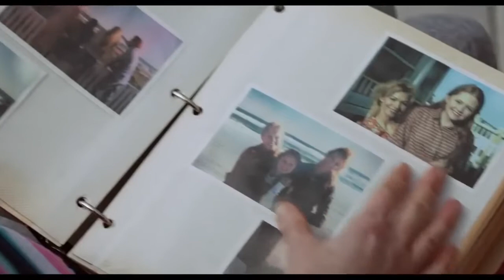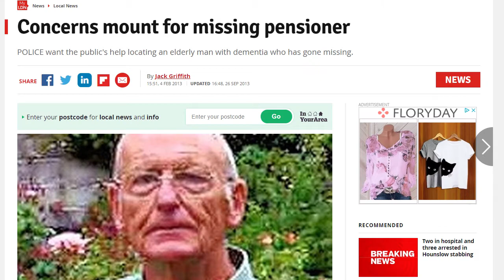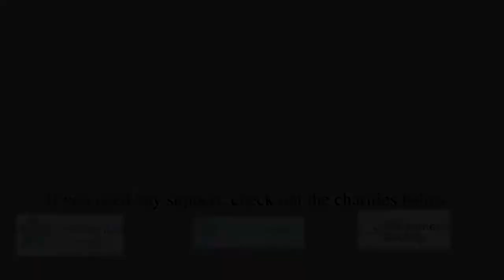DEMENTIA DOCUMENTARY - SCHOOL PROJECT